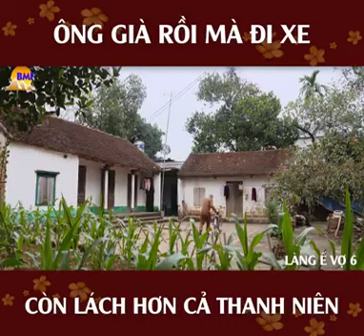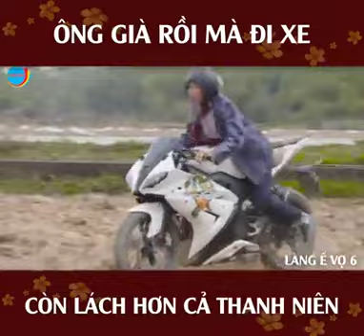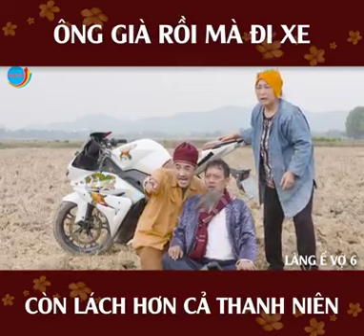Hài Tết 2019 | LÀNG Ế VỢ 5 - TẬP 1 | Phim Hài Tết Mới Hay Nhất 2019 - Chiến Thắng